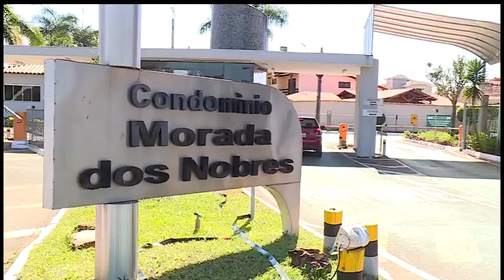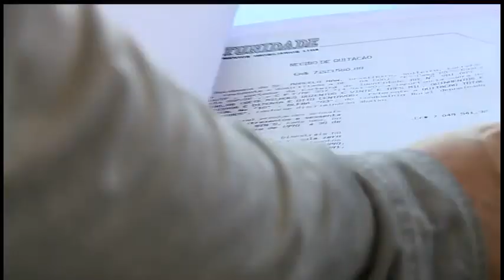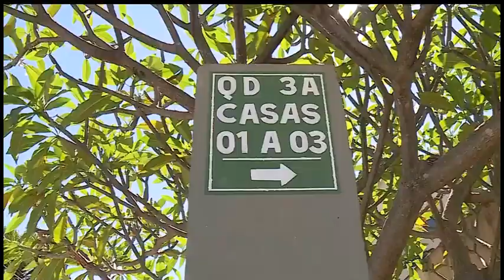Moradores do Grande Colorado enfrentam problemas para regularização de lotes | SBT Brasília 29/07/2